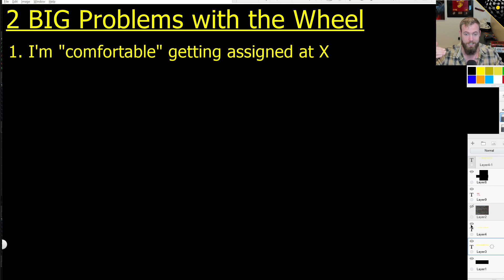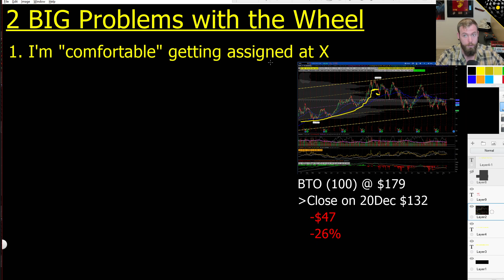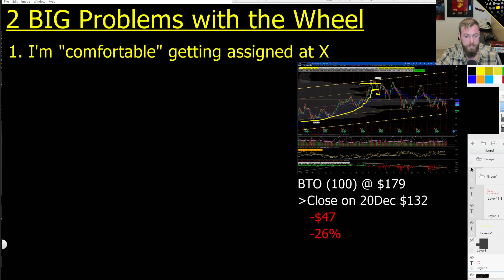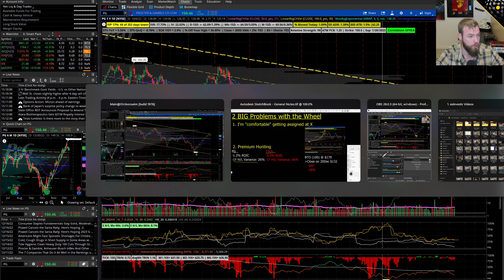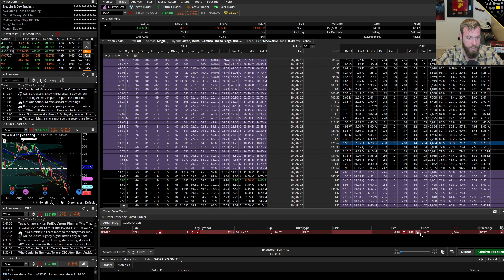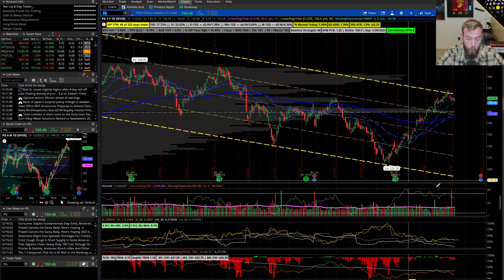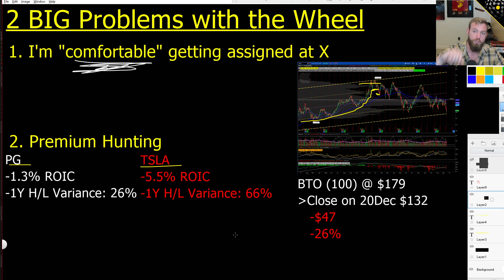2 BIG Problems - Wheel Options Strategy